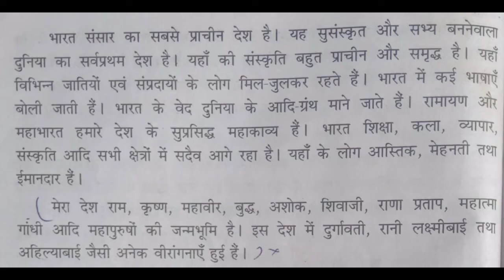कक्षा : 6. निबंध - मेरा प्रिय भारत